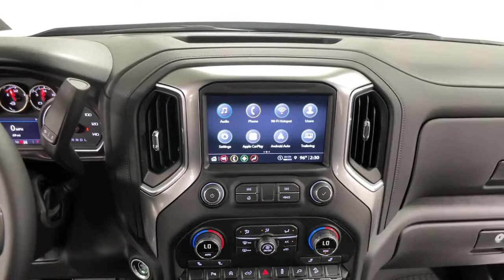2021 Chevrolet Silverado 1500 Bakerstown PA 11C00216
Satin Steel Metallic New 2021 Chevrolet Silverado 1500 available in Bakerstown, Pennsylvania at Jim Shorkey North Hills Chevrolet.
2021 Chevrolet Silverado 1500 LT Trail Boss - Stock#: 11C00216 - VIN#: 1GCPYFED6MZ322102

2021 Satin Steel Metallic Chevrolet Silverado 1500 LT Trail Boss 4WD 10-Speed Automatic EcoTec3 5.3L V8brbrRecent Arrival! Price includes: $4000 - Chevrolet Consumer Cash Program. Exp. 06/01/2021
Preferred Equipment Group 2LT,3.23 Rear Axle Ratio,Auto-Locking Rear Differential,Wheels: 18 x 8.5 Black Painted Aluminum,Cloth Seat Trim,Leather-Appointed Front Seat Trim,10-Way Power Driver Seat w/Lumbar,Cloth Rear Seat w/Storage Package,Convenience Package w/Buckets Seats,Convenience Package II,Safety Package,Radio: Chevrolet Infotainment 3 System,Radio: Chevrolet Infotainment 3 Plus System,SiriusXM Radio,Electronic Cruise Control,Electric Rear-Window Defogger,Color-Keyed Carpeting Floor Covering,All-Weather Floor Liner (LPO) (AAK),OnStar & Chevrolet Connected Services Capable,120-Volt Instrument Panel Power Outlet,Bed View Camera,Leather Package,Power Sunroof,Bed Protection Package,Chevytec Spray-On Black Bedliner,Deep-Tinted Glass,LED Cargo Area Lighting,Multi-Flex Tailgate,EZ Lift Power Lock & Release Tailgate,Off-Road Suspension w/2 Lift,Trailering Package,Advanced Trailering Package,Integrated Trailer Brake Controller,Rear Wheelhouse Liners,Heavy-Duty Air Filter,SiriusXM w/360L,Power Sliding Rear Window w/Rear Defogger,Chevrolet Connected Access Capable,Power Front Windows w/Passenger Express Down,Power Rear Windows w/Express Down,Power Door Locks,Keyless Open & Start,Power Front Windows w/Driver Express Up/Down,Bluetooth For Phone,Remote Vehicle Starter System,Dual-Zone Automatic Climate Control,Hitch Guidance,Floor Mounted Center Console,High Gloss Black Mirror Caps,High Gloss Black Grille,Hill Descent Control,Heated Driver & Front Outboard Passenger Seats,120-Volt Bed Mounted Power Outlet,Heated Steering Wheel,Auxiliary External Transmission Oil Cooler,12-Volt Rear Auxiliary Power Outlet,LED Reflector Headlamps,2 USB Ports,2 USB Ports (First Row),Electrical Lock Control Steering Column,Dual Exhaust w/Polished Outlets,Manual Tilt/Telescoping Steering Column,Leather Wrapped Steering Wheel,Hitch Guidance w/Hitch View,Standard Tailgate,Up-Level Rear Seat w/Storage Package,Front LED Fog Lamps,Perimeter Lighting,Advanced Trailering System,HD Radio,Ultrasonic Front & Rear Park Assist,4.2 Diagonal Color Display Driver Info Center,Rear Cross Traffic Alert,Universal Home Remote,Performance Red Recovery Hooks,Steering Wheel Audio Controls,Lane Change Alert w/Side Blind Zone Alert,Premium Bose 7-Speaker Sound System,6-Speaker Audio System,Rear Dual USB Charging-Only Ports,Theft Deterrent System (Unauthorized Entry),Rear Vision Camera,4G LTE Wi-Fi Hot Spot Capable,Wireless Phone Projection,Suspension Package,4-Wheel Disc Brakes,Air Conditioning,Electronic Stability Control,Front Bucket Seats,ABS brakes,Alloy wheels,Automatic temperature control,Brake assist,Delay-off headlights,Driver door bin,Driver vanity mirror,Dual front impact airbags,Dual front side impact airbags,Front anti-roll bar,Front dual zone A/C,Front fog lights,Front reading lights,Front wheel independent suspension,Fully automatic headlights,Heated door mirrors,Heated front seats,Heated steering wheel,Illuminated entry,Low tire pressure warning,Occupant sensing airbag,Outside temperature display,Overhead airbag,Overhead console,Panic alarm,Passenger door bin,Passenger vanity mirror,Power door mirrors,Power driver seat,Power steering,Power windows,Radio data system,Rear reading lights,Rear seat center armrest,Rear step bumper,Rear window defroster,Remote keyless entry,Security system,Speed control,Speed-sensing steering,Split folding rear seat,Steering wheel mounted audio controls,Telescoping steering wheel,Tilt steering wheel,Traction control,Trip computer,Variably intermittent wipers,Front Center Armrest w/Storage,AM/FM radio: SiriusXM,Premium audio system: Chevrolet Infotainment 3,Apple CarPlay/Android Auto,Appearance: analog